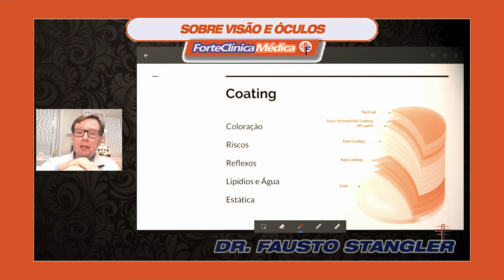QUANTAS CAMADAS DE ANTIRREFLEXO NOS ÓCULOS [TUDO SOBRE ESCOLHER CERTO] [DMT] Oftalmologista Explica!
= SAIBA MAIS SOBRE OFTALMOLOGIA E ÓCULOS
Quais são os tratamentos disponíveis para lentes de óculos e como escolher da forma correta. Anti-reflexo, anti risco, e outros mais. Oftalmologista Dr. Fausto Stangler explica em detalhes.

Eu desenvolvi uma técnica que chamei de DMT para auxiliar os meus pacientes a escolher a melhor lente de óculos.

Para escolher seus óculos, você precisa decidir sobre três componentes DMT para as lentes:

O desenho da lente: esférico/asférico, bifocal, multifocal
O material da lente: orgânico, trivex, alto índice
Os tratamentos: anti-reflexo, fotossensível